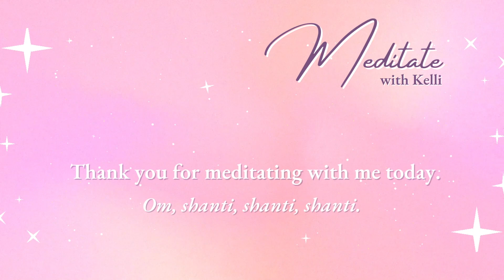I am learning to HONOR my mud. No mud, no lotus | Meditate with Kelli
I am learning to HONOR my mud--No mud, no lotus. It takes dark, murky, kind of awful mud to hold the seed of the lotus flower in place, rooted, before it ever has a chance to grow into the flower we admire so much.